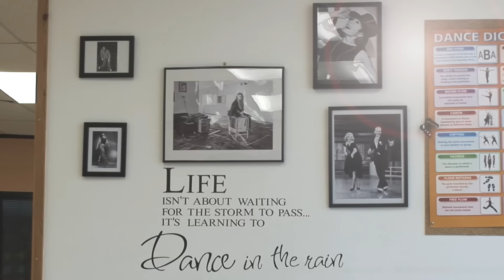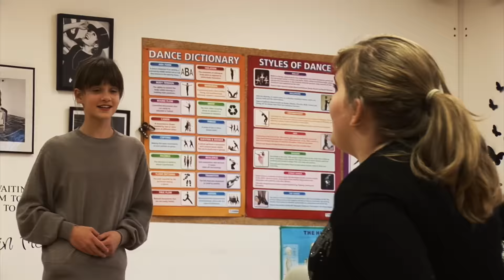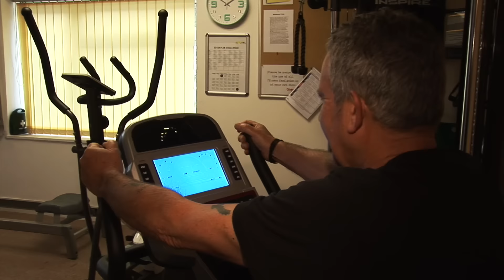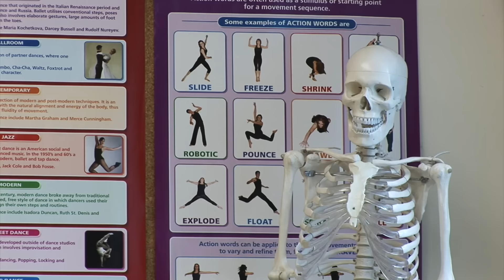GingerFred Dance Studio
GingerFred Dance Studio is a dance and theatre studio catering for people of all ages with all abilities in dance and drama.

The studio opened in 2013 and is run by Louise Barrett a professional dance and theatre director who has been in the performing arts industry as a teacher, choreographer and performer for over 18 years.

Situated at the heart of the Somerset Levels in the town of Langport Somerset it is a sole-purpose, creatively focused studio offering high quality dance and theatre classes all year round.

The studio is a community enterprise which engages the wider community in all aspects of dance regardless of age or ability.

   “GingerFred is more than a dance school it is a space where you can
                                improve the whole of yourself"